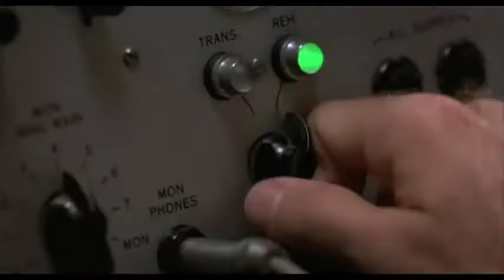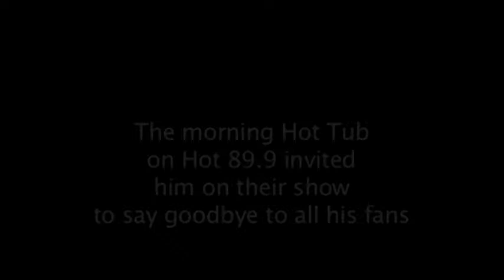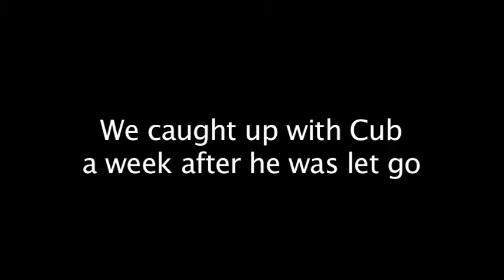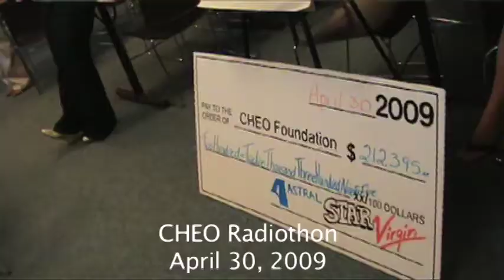The Life of a Morning Show Host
We go into the life of Cub Carson, morning show host for Virgin Radio Ottawa 106.9.